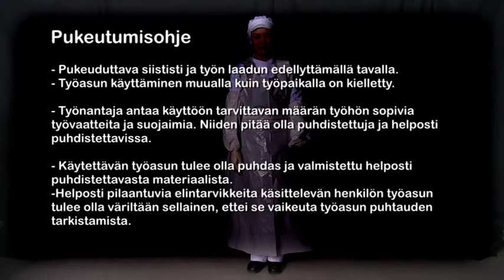Lihanjalostajan suoja- ja turvavarustus